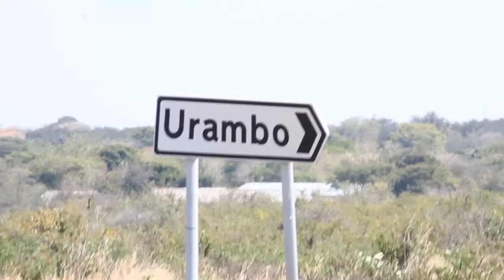MFAHAMU MTEMI MIRAMBO/NAZUNGUMZA NA WEWE KIONGOZI WA URAMBO/